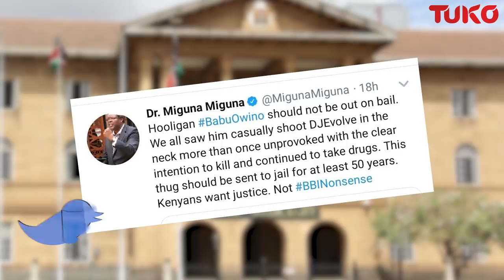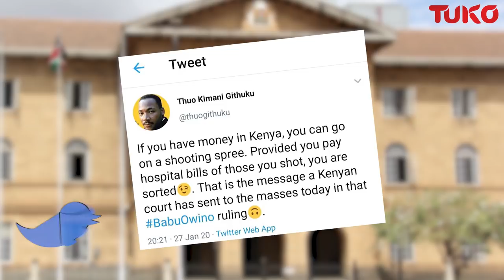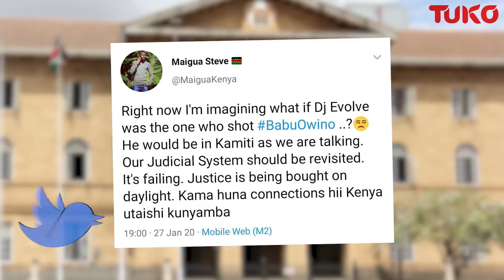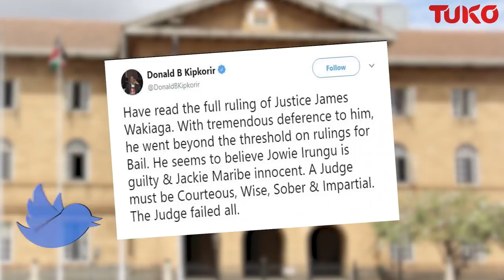Is Justice in Kenya for the rich? Mixed reactions following Babu Owino's release | Tuko TV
Kenyans angered by Babu Owino's release, want Jowie released | Tuko TV

Is justice in Kenya for the rich? Kenyans question why courts granted Babu Owino bail terms burt denied Jowie the same freedom.